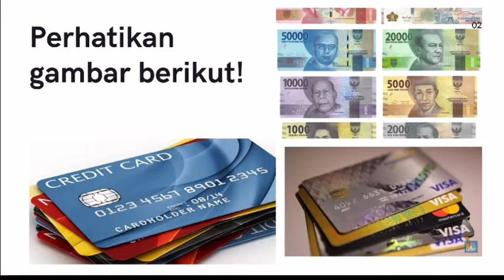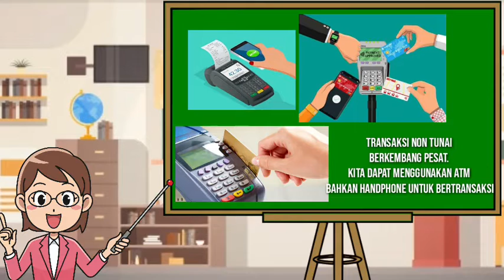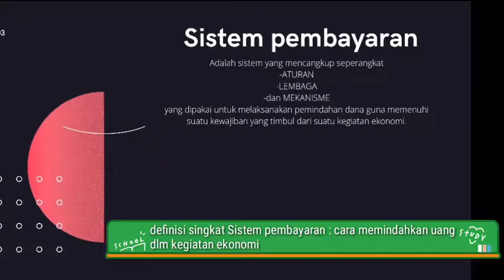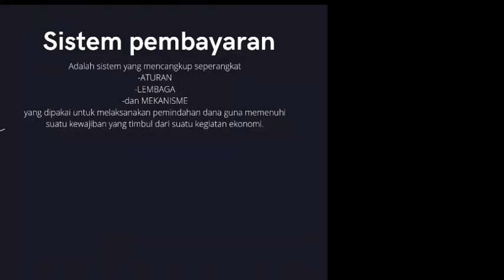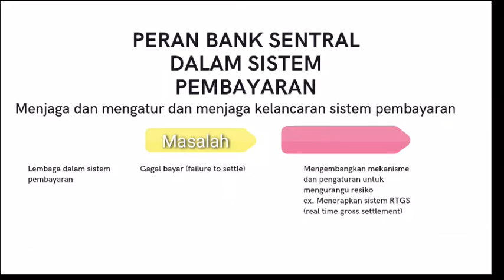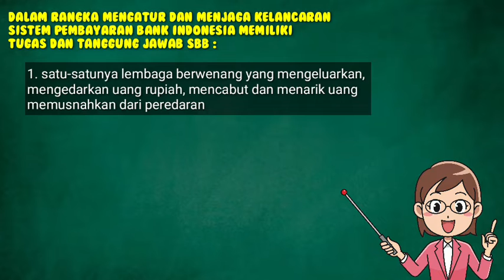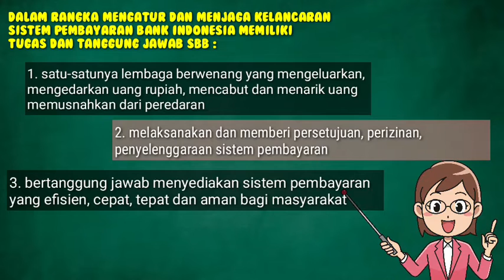Sistem Pembayaran dalam Perekonomian Indonesia | Semester 2 Ekonomi SMA kelas 10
bab 6-bank sentral,sistem pembayaran, alat pembayaran
materi ekonomi sma kelas 10 semester 2
setelah mempelajari materi ini peserta didik diharapkan mampu menjelaskan :
1. pengertian sistem pembayaran
2. peran bank sentral dalam sistem pembayaran
3. sistem pembayaran tunai dan nontunai di indonesia